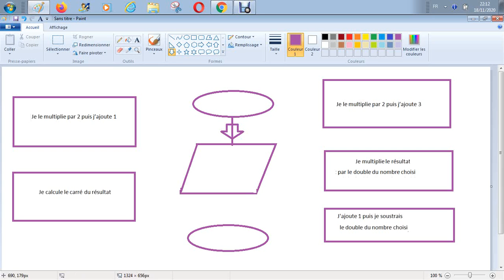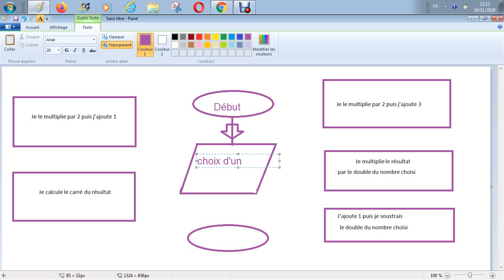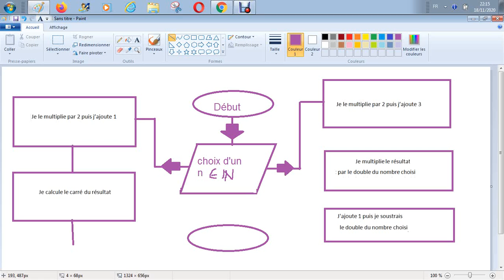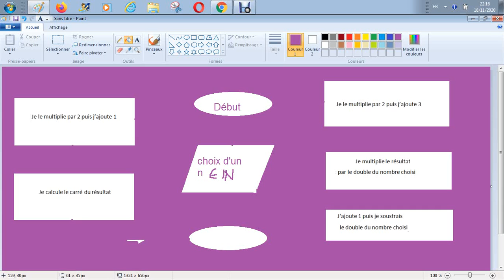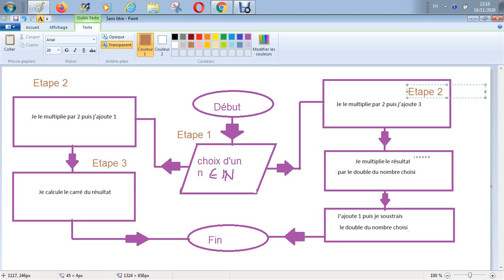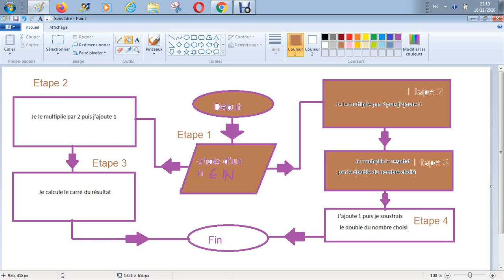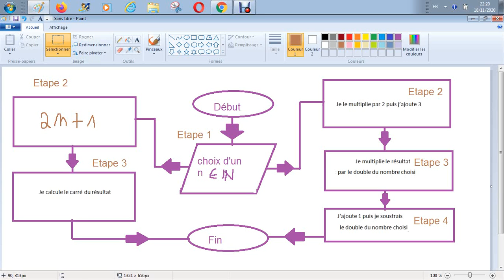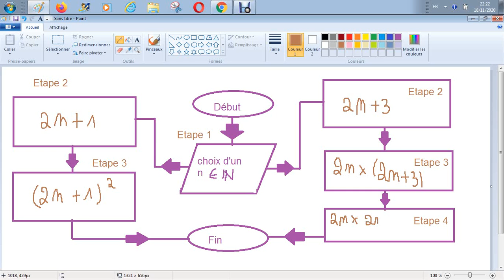Parité des nombres entiers - identités remarquables simples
procédure 1
je multiplie par 2 puis j'ajoute 1
je calcule le carré du résultat
procédure 2
je multiplie par 2 le nombre de départ puis j'ajoute 3
je multiplie le résultat par le double du nombre choisi
j'ajoute 1 puis je soustrais le double du nombre choisi